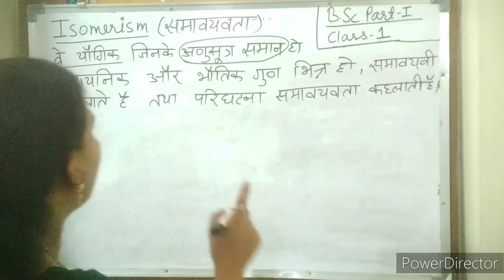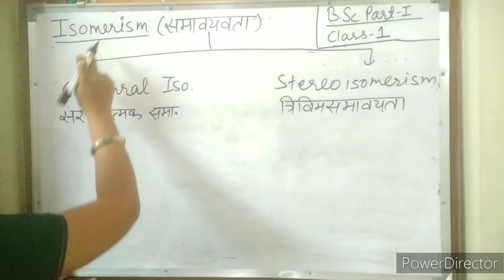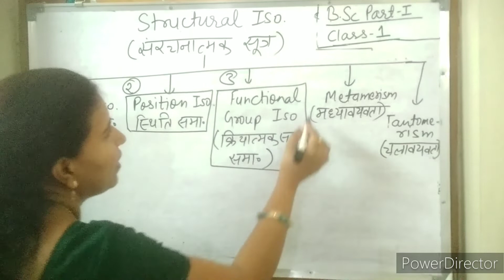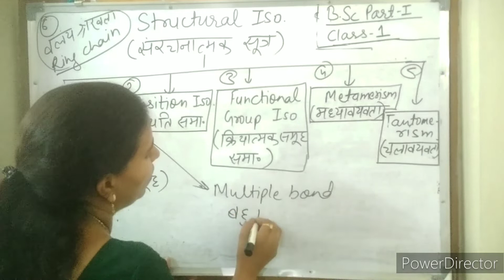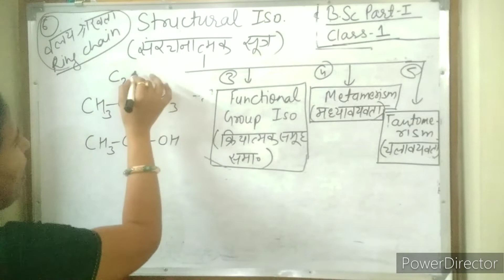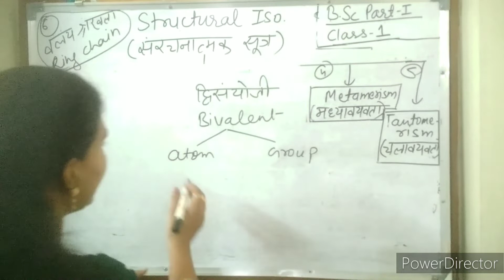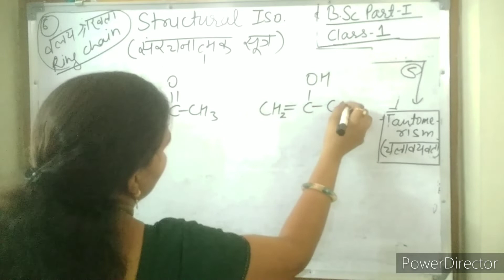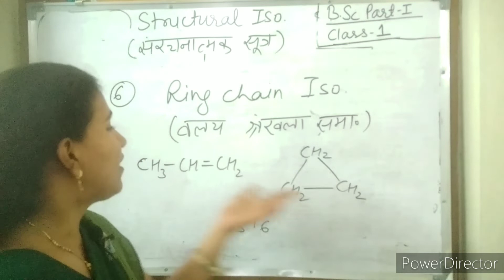Isomerism type- Structural Isomerism (सरंचनात्मक समवायवता)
Isomerism definition and structural isomerism in Organic chemistry B.Sc part I and B.Sc - B.ed part I / Stereo isomerism/Kota University/ Any competitive exam